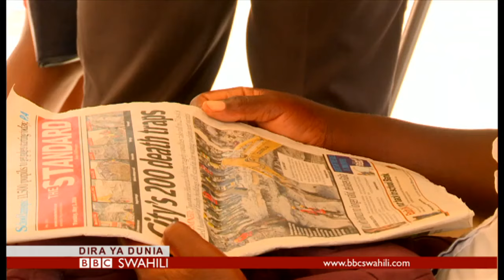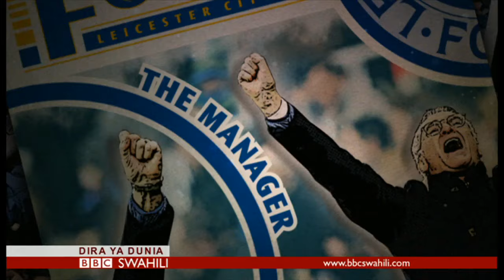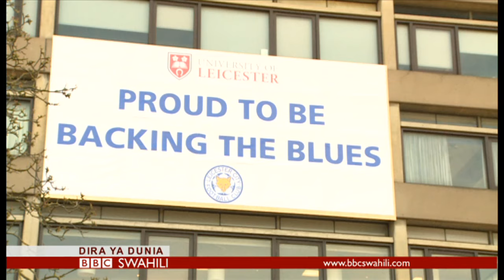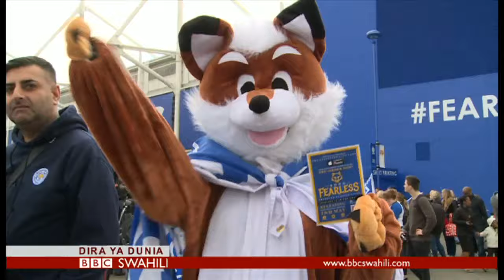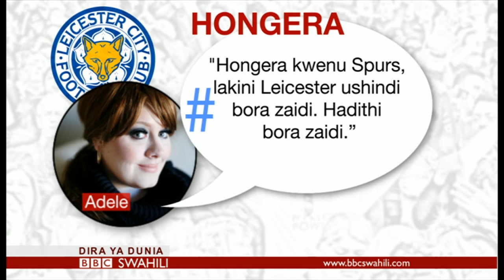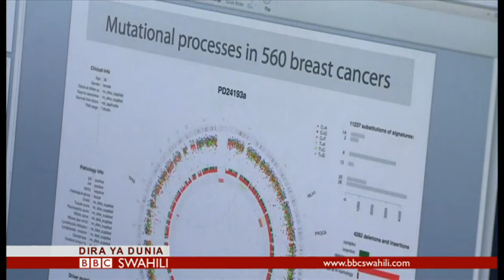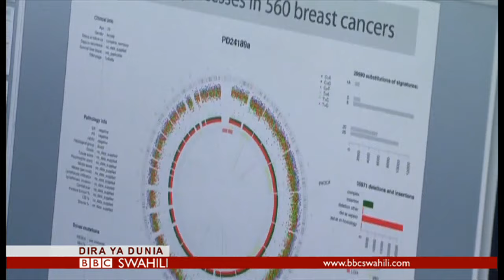BBC DIRA YA DUNIA JUMANNE 03/052016